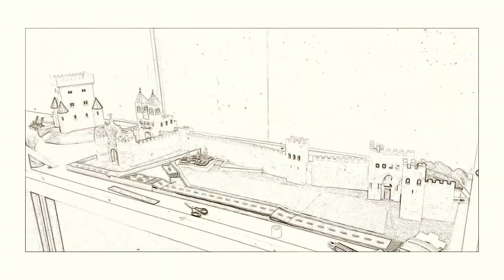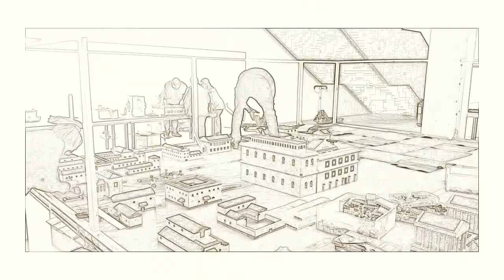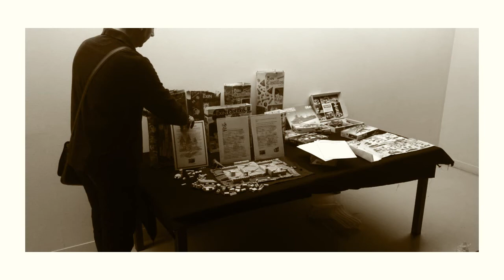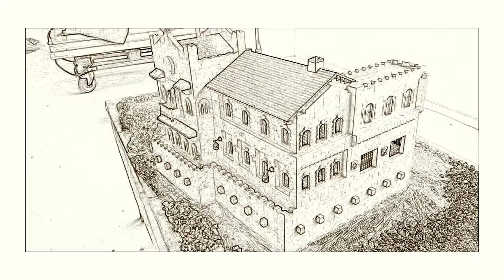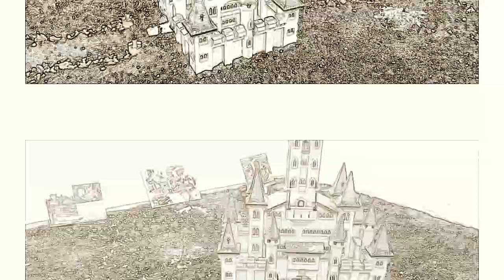Exin Castillos exposición Pamplona montaje en fotos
Montaje de fotos de la exposición de exin castillos en Pamplona en el Baluarte